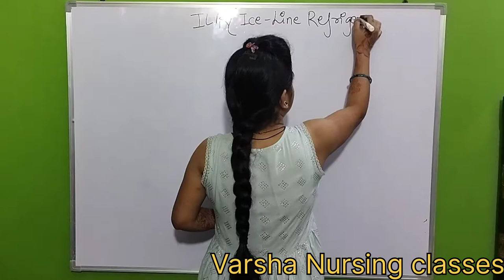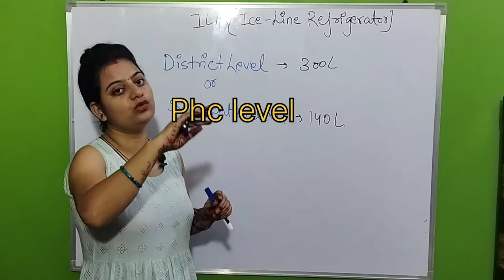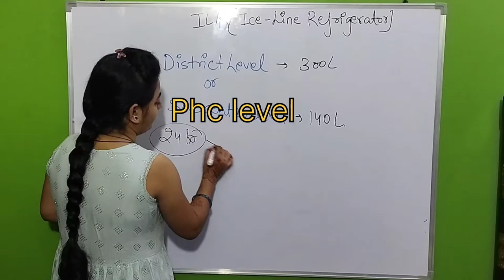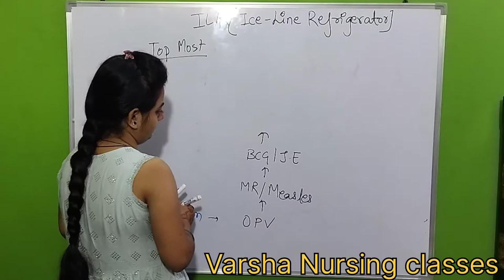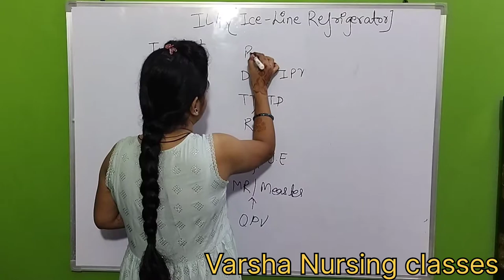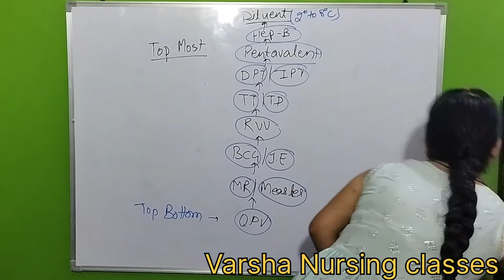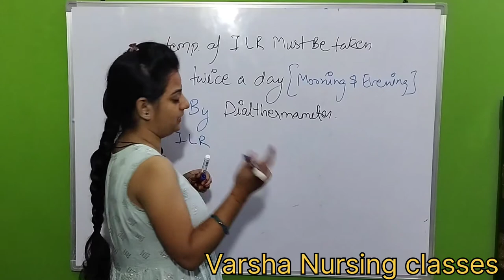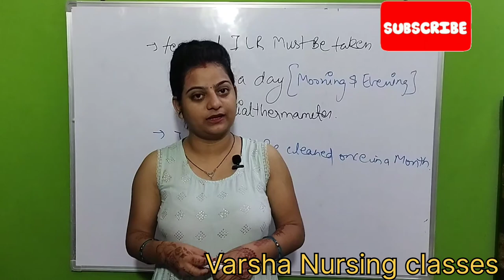ice line refrigerator |ILR |cold chain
ice line refrigerator |ILR |cold chain ‎@Varsha nursing classes

your queries👇👇
ilr kya hai..
ice line refrigerator m kse vaccine rakhi jati..
ice line refrigerator m vaccine ka arrangement
ice line refrigerator ka temperature kaise maintain..
ice line refrigerator m top bottom m konsi vaccine hai..
dilient bhi ice line refrigerator m rakha jata hai
opv vaccine
measles vaccine
Mr vaccine
tt vaccine / td vaccine
pentavalent vaccine
hepatitis b vaccine
rotavirus vaccine